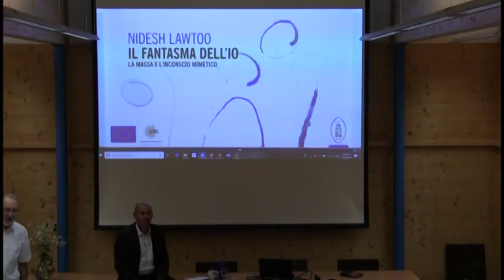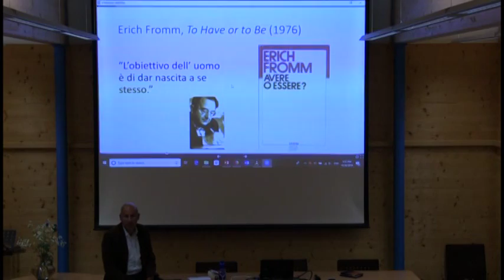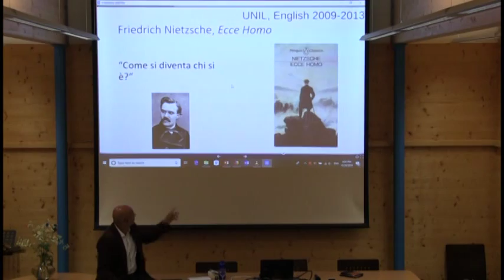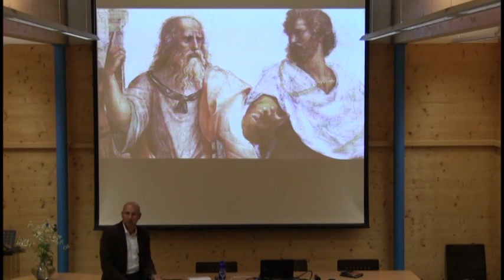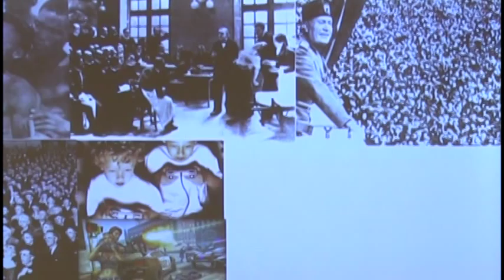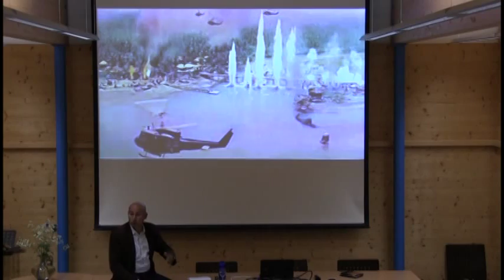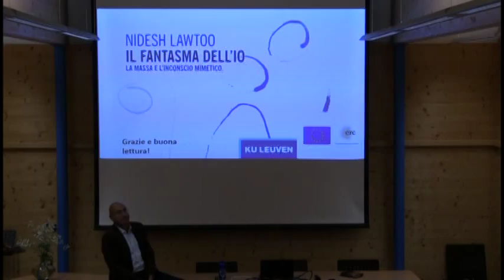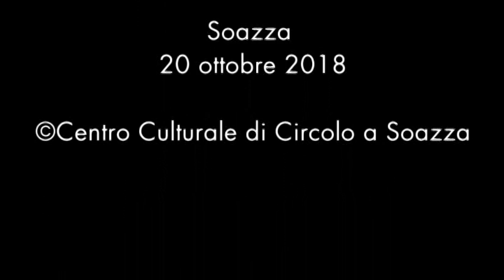Presentazione del libro "Il fantasma dell'io" di Nidesh Lawtoo 20.10.2018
Mesolcinese di San Vittore: ha fatto il liceo a Bellinzona e dopo aver ottenuto una licenza in letteratura inglese all‘ Università di Losanna nel 2002, è partito per gli USA. Dove è tornto nel 2013 (dopo aver insegnato a Losanna) con una borsa di ricerca SNSF alla Johns Hopkins University.